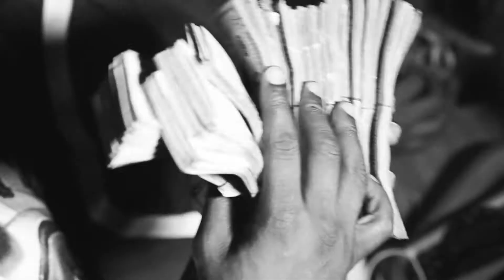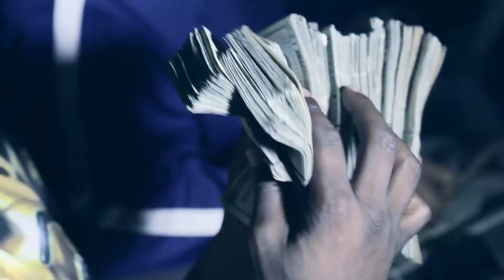KC -Get White